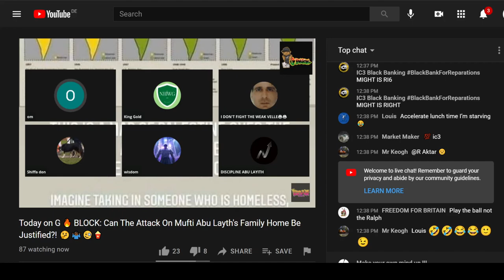Fuck you Velle !!!!